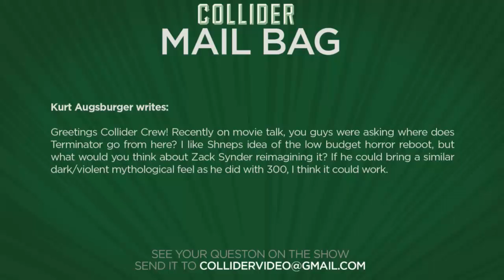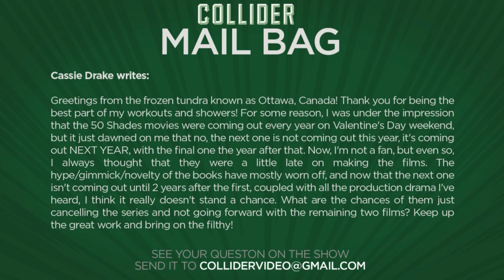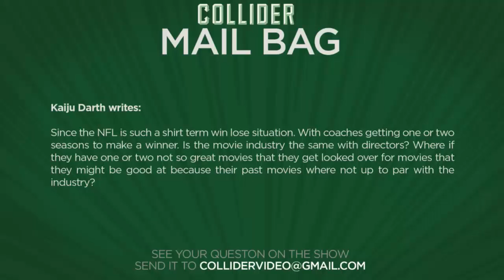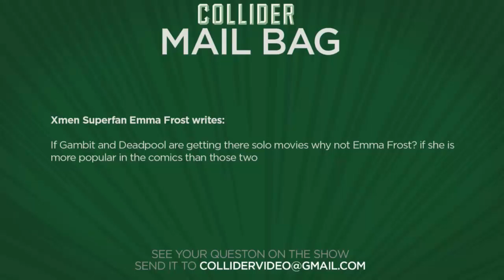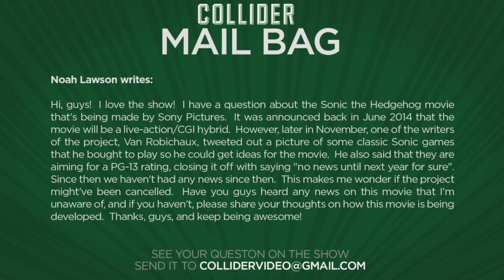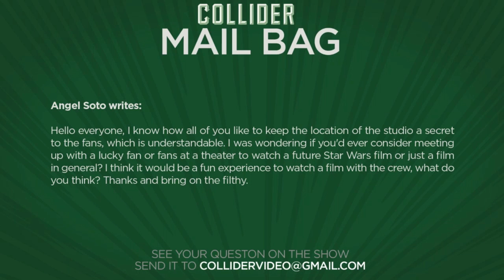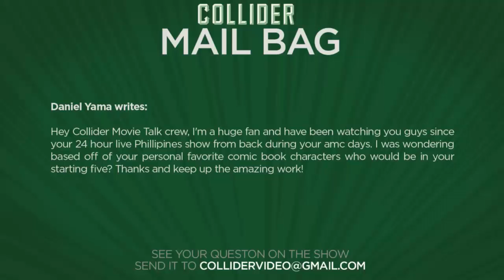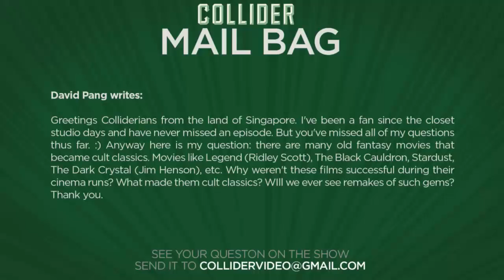Collider Mailbag - Where Does The Terminator Franchise Go From Here?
On this episode of Collider Mail Bag (Saturday January 23rd 2016) we take the following viewer emails:

Kurt Augsburger writes:

Greetings Collider Crew! Recently on movie talk, you guys were asking where does Terminator go from here? I like Shneps idea of the low budget horror reboot, but what would you think about Zack Synder reimagining it? If he could bring a similar dark/violent mythological feel as he did with 300, I think it could work.

Cassie Drake writes:

Greetings from the frozen tundra known as Ottawa, Canada! Thank you for being the best part of my workouts and showers! For some reason, I was under the impression that the 50 Shades movies were coming out every year on Valentine's Day weekend, but it just dawned on me that no, the next one is not coming out this year, it's coming out NEXT YEAR, with the final one the year after that. Now, I'm not a fan, but even so, I always thought that they were a little late on making the films. The hype/gimmick/novelty of the books have mostly worn off, and now that the next one isn't coming out until 2 years after the first, coupled with all the production drama I've heard, I think it really doesn't stand a chance. What are the chances of them just cancelling the series and not going forward with the remaining two films? Keep up the great work and bring on the filthy!

Kaiju Darth writes:

Since the NFL is such a shirt term win lose situation. With coaches getting one or two seasons to make a winner. Is the movie industry the same with directors? Where if they have one or two not so great movies that they get looked over for movies that they might be good at because their past movies where not up to par with the industry?

Xmen Superfan Emma Frost writes:

If Gambit and Deadpool are getting there solo movies why not Emma Frost? if she is more popular in the comics than those two

Noah Lawson writes:

Hi, guys!  I love the show!  I have a question about the Sonic the Hedgehog movie that's being made by Sony Pictures.  It was announced back in June 2014 that the movie will be a live-action/CGI hybrid.  However, later in November, one of the writers of the project, Van Robichaux, tweeted out a picture of some classic Sonic games that he bought to play so he could get ideas for the movie.  He also said that they are aiming for a PG-13 rating, closing it off with saying "no news until next year for sure".  Since then we haven't had any news since then.  This makes me wonder if the project might've been cancelled.  Have you guys heard any news on this movie that I'm unaware of, and if you haven't, please share your thoughts on how this movie is being developed.  Thanks, guys, and keep being awesome!

Angel Soto writes:

Hello everyone, I know how all of you like to keep the location of the studio a secret to the fans, which is understandable. I was wondering if you'd ever consider meeting up with a lucky fan or fans at a theater to watch a future Star Wars film or just a film in general? I think it would be a fun experience to watch a film with the crew, what do you think? Thanks and bring on the filthy.

Daniel Yama writes:

Hey Collider Movie Talk crew, I'm a huge fan and have been watching you guys since your 24 hour live Phillipines show from back during your amc days. I was wondering based off of your personal favorite comic book characters who would be in your starting five? Thanks and keep up the amazing work!

David Pang writes:

Greetings Colliderians from the land of Singapore. I've been a fan since the closet studio days and have never missed an episode. But you've missed all of my questions thus far. :) Anyway here is my question: there are many old fantasy movies that became cult classics. Movies like Legend (Ridley Scott), The Black Cauldron, Stardust, The Dark Crystal (Jim Henson), etc. Why weren't these films successful during their cinema runs? What made them cult classics? WIll we ever see remakes of such gems? Thank you.